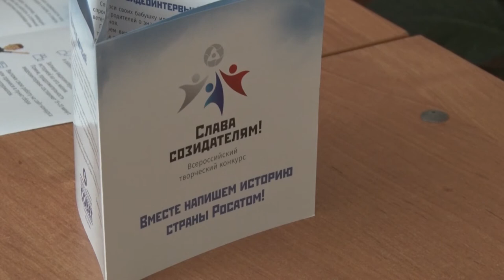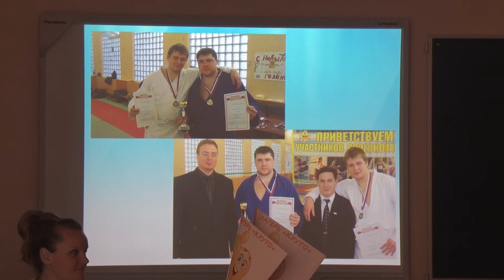Десна-ТВ: Проект «Слава созидателям» продолжается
Всероссийский творческий конкурс «Слава созидателям», стартовавший в прошлом году продолжается. Госкорпорация «Росатом» и школьники 6-11 классов сохраняют живую историю городов присутствия атомной отрасли. Эта работа не прекращается даже во время летних каникул.